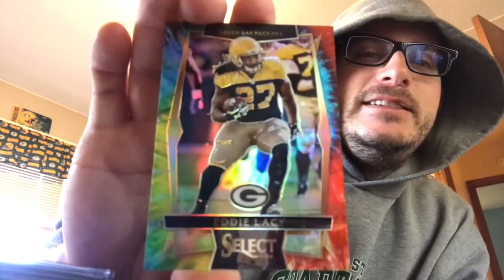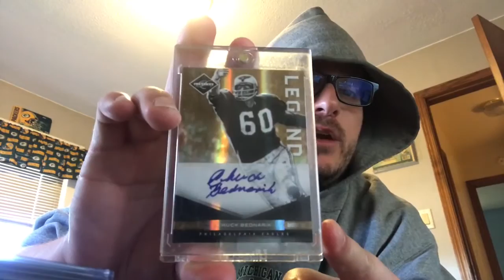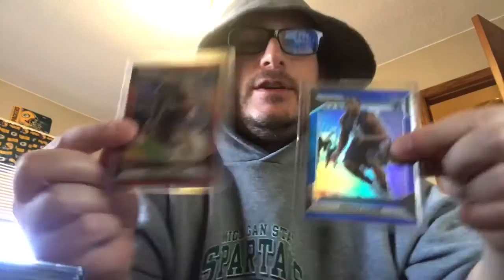Card show recap, Ebay, and real talk!!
A day in the life, of a guy who likes sports